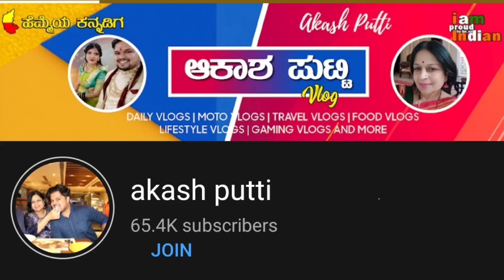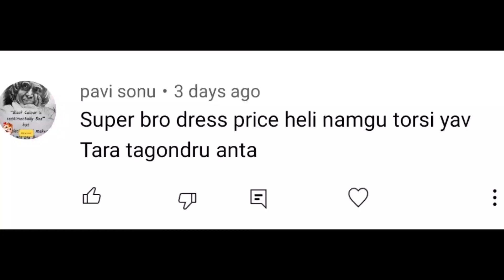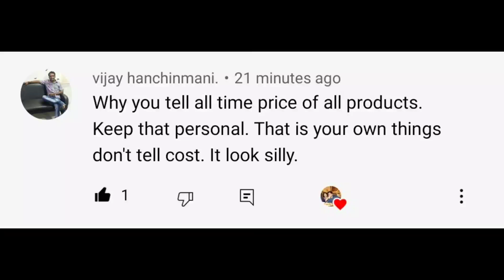ಕೊನೆಗೂ good bye ಹೇಳುವ ಸಮಯ ಬಂದೇ ಬಿಟ್ಟಿತು 🥺😥| kannadavlog 343| Akash Putti | Vijayalaxmi Putti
ನಾವು ಗೋವಾ ದಲ್ಲ ಹೊಸಾ ಮನೆ ತೊಗೊಂಡುವಾ? | Goa vlog series Ep7| kannadavlog 336 |Akash Putti |Aishwarya
ಕೊನೆಗೆ ಅಪ್ಪಾಜಿನಾ ಬಿಟ್ಟ ಹೋಗಲೇ ಬೇಕಾಗಿ ಬಂತು 🥺 | kannadavlog 341| Akash putti | Aishwarya|Vijayalaxmi

SUMMARY
It was an awesome day :) Hope you guys love it too :) BTW how was your day :)